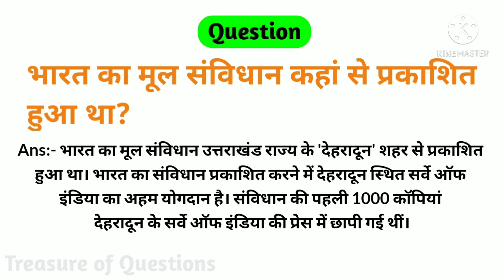भारत का मूल संविधान कहां से प्रकाशित हुआ था || bharat ka mul samvidhan kahan se prakashit hua tha